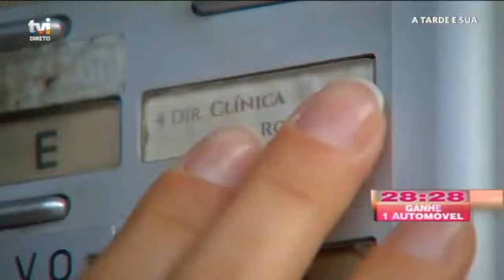FOBIA A BALÕES SINTOMAS E TRATAMENTO - Dra. Rosa Basto - A Tarde é Sua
«Isto é uma libertação!»

Patrícia Candoso, actriz e cantora portuguesa conseguiu finalmente libertar a fobia de balões com a ajuda da Dra. Rosa Basto.